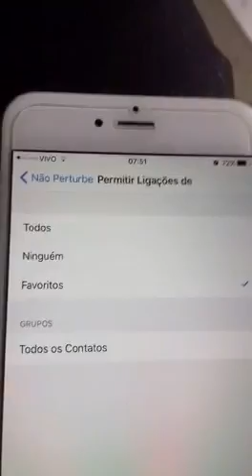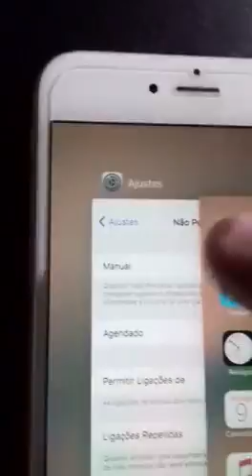COMO RECEBER LIGAÇÕES SOMENTE FAVORITOS NO IPHONE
Vídeo ensina você a receber ligações somente de pessoas das quais vocês queiram,favoritos em algumas situações,voc"e configura para tirar aquele soneca apos o almoço.
contatos favoritos no iphone,primeiros passos no iphone,somente contatos favoritos,começando no iphone,dicas de lembrete do app do iphone,tudo sobre contatos do iphone,entendendo iphone lembretes,Como receber chamadas apenas de contatos?,Como colocar o iPhone para não receber chamadas?,Como identificar chamadas no iPhone?,Como ativar o identificador de chamadas no iPhone?,Como Organizar Os Contatos Favoritos No iPhone,Adeus Ligações Indesejadas No iPhone